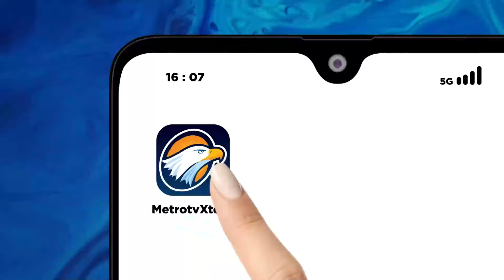Rano Karno Ingin Teruskan pembangunan Masjid Apung - [Metro Hari Ini]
MetroTV, Rano Karno Ingin Teruskan pembangunan Masjid Apung, Masjid Apung Ziyadatul Abrar ini merupakan masjid yang pertama di Kalimantan dan Masjid yang Ketiga di Indonesia yang dibangun di area Laut sehingga menjadi ikon wisata religi di Kabupaten Tanah Bumbu Kalimantan Selatan.